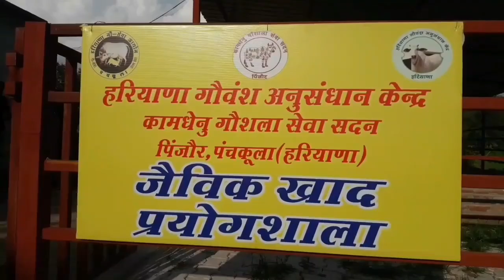Pinjore: कामधेनु गौशाला के नौकर पर 10 हजार कैश, 2 महंगे मोबाइल चोरी के आरोप।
सिटी न्यूज।।
      2 महंगे मोबाइल और 10 हजार रुपए कैश चोरी कर ले जाने के आरोप नौकर पर लगाए गए।